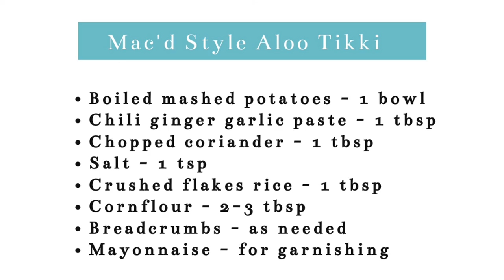Mac'd Style Aloo Tikki | Aloo Cutlet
Delicious Mac'd Style Aloo Tikki with easily available ingredients. Top up with mint mayo.